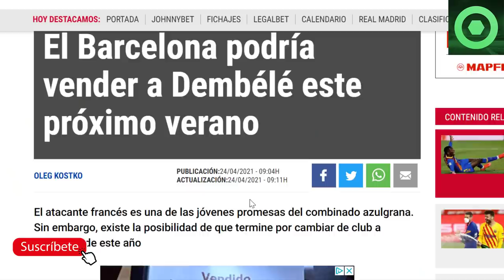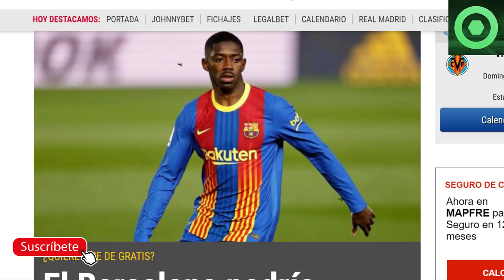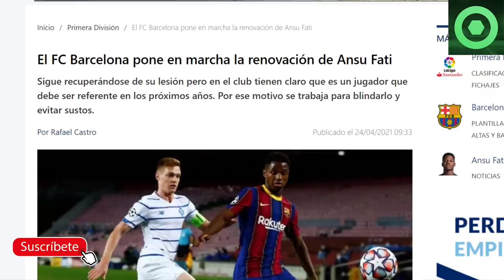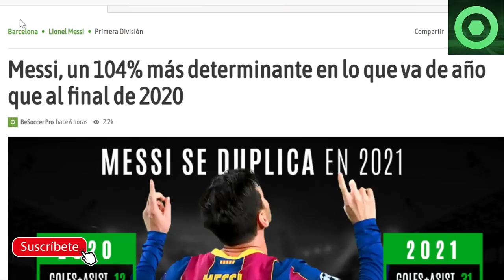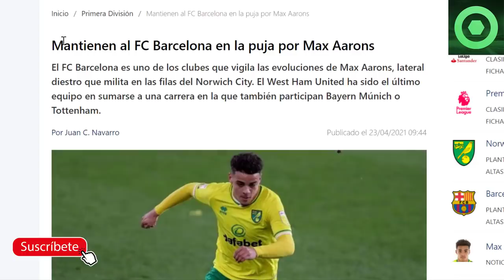🟥¡A LA VENTA! NO TE RÍAS más del BARÇA🟥NOTICIA SORPRESA de ANSU FATI 🔴BRUTAL NOTICIA de LEO MESSI 🔴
Fuentes:
fcbarcelonanoticias
besoccer
fichajes net